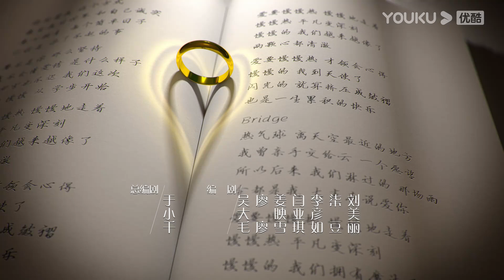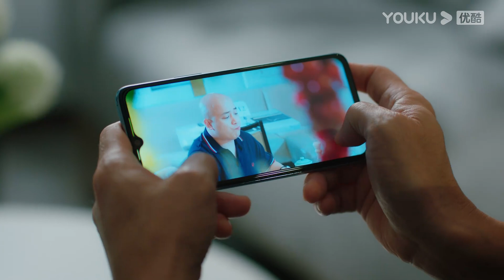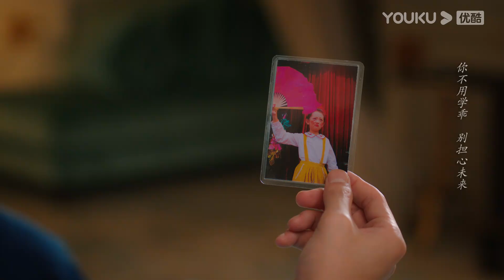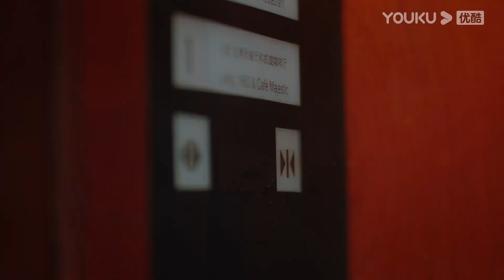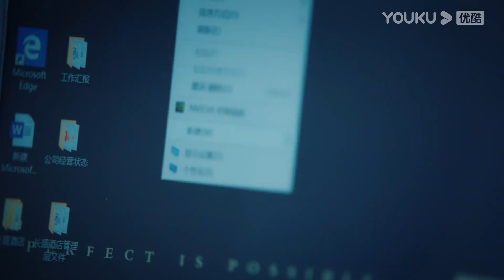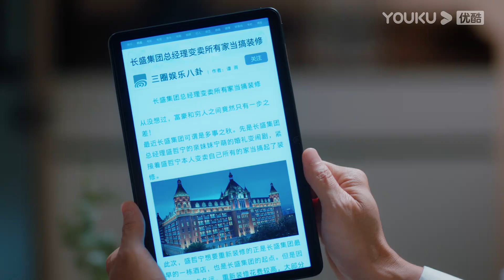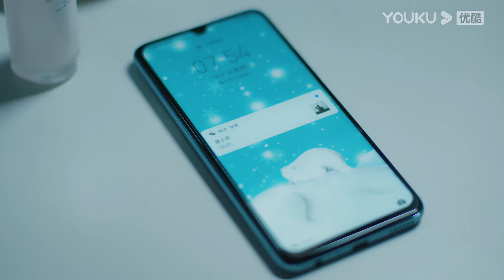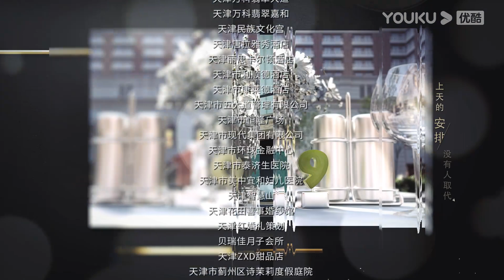【FULL】我的砍价女王 My Bargain Queen EP10 | 林更新/吴谨言/吴奇隆/王鹤润 | 爱情/都市 | 优酷宠爱剧场 YOUKU ROMANCE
【FULL】我的砍价女王 My Bargain Queen  | 林更新/吴谨言/吴奇隆/王鹤润 | 爱情/都市 | 优酷宠爱剧场 YOUKU ROMANCE

🤍主演：林更新/吴谨言/吴奇隆/王鹤润/马思超/宋奕星/陈希郡/艾晓琪/嘉羿/田淼/李坤霖/闫露娢/李博洋/吴明晶/徐美玲
🤍集数：40集